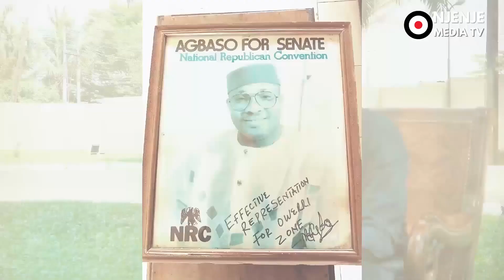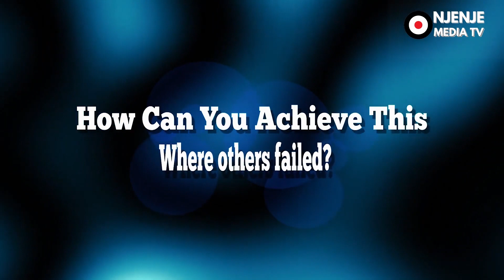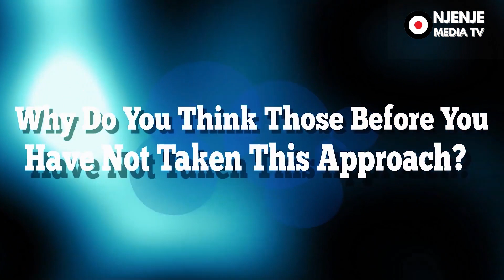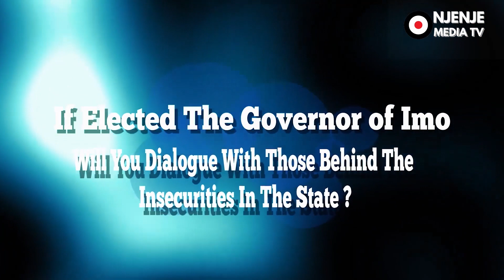Full Interview With Chief Ochudo, Martin Agba, His Life, World-View, And Vision For Ndi-Imo/Igbo